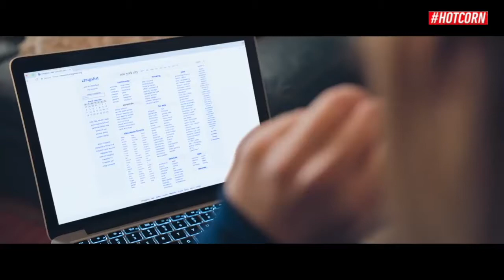BRITTANY RUNS A MARATHON | Jillian Bell and Paul Downs Colaizzo interview | HOT CORN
Hot Corn Tv | Jillian Bell and Paul Downs Colaizzo talk about Brittany Runs a Marathon.